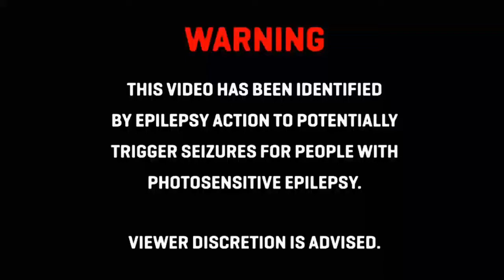Descidable Me 3 - Minions Singing (Trap Remix) [Bass Boosted]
TrapMusicHDTV

This song is not from me. All rights are going to the producer.